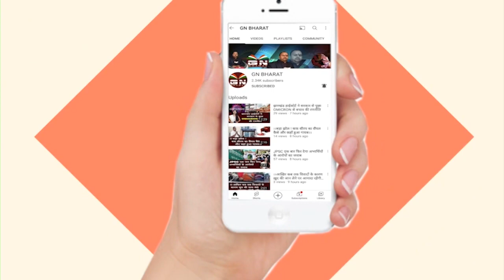मेरा जब CIB जांच हुआ तो भाजपा नेताओं का भी जांच होना चाहिए - बंधू तिर्की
मेरा जब CIB_जांच हुआ तो भाजपा नेताओं का भी जांच होना चाहिए